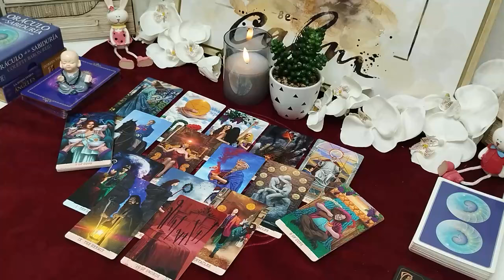SCORPIO😱 BEWARE A WOMAN IS TRYING TO DESTROY YOU THIS IS HER NAME.! NOVEMBER 2024 LOVE TAROT